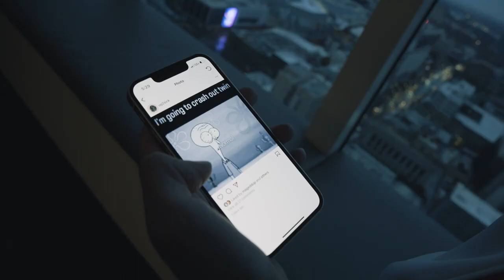diegointhedark - she hate me lol (Underground Music Repost)